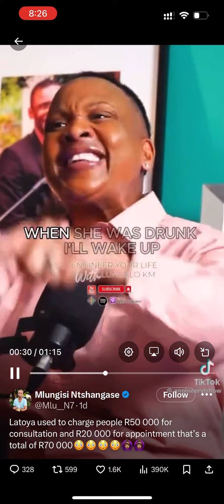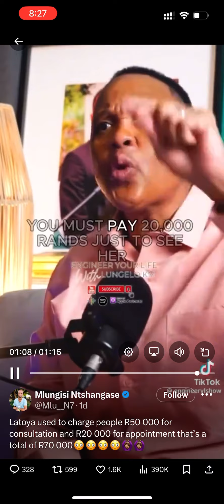Actress and traditional healer Letoya Makhene accused of being a fake Gobela